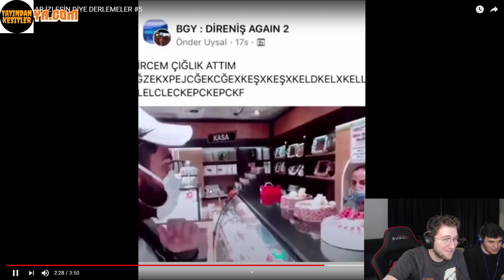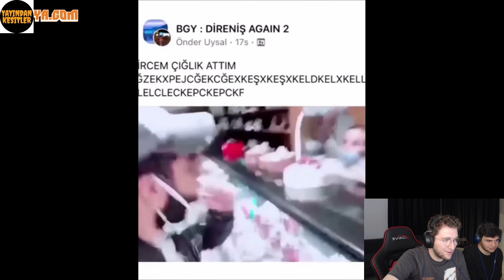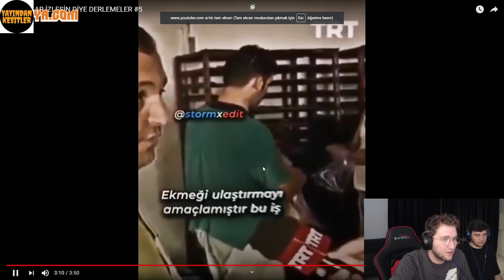Efe Uygaç YAYINCILAR İZLESİN DİYE VİDEOLAR #5 İzliyor !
Videolarımın izinsiz yüklenmesini istemediğim için gördüğüm kanallara TELİF atılcaktır